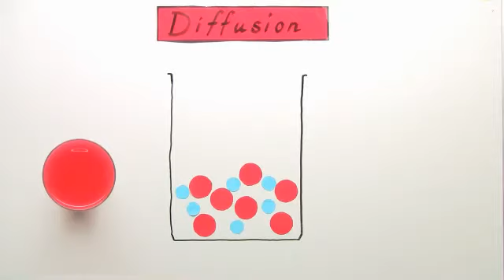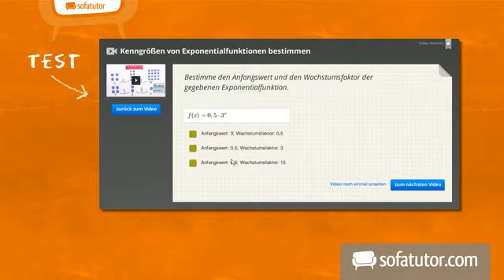Die Diffusion - ein Überblick | Biologie | Cytologie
Wenn man eine gelbe und blaue Flüssigkeit vermischt, ergibt dies eine grüne Flüssigkeit. Erklären lässt sich dieses Phänomen mit der Diffusion. Doch was ist Diffusion genau und wie funktioniert sie genau? Diese Fragen werden wir in diesem Film ausführlich beantworten. Dabei werden wir auf verschiedene Begriffe, wie das Konzentrationsgefälle, den Nettostrom und den Konzentrationsausgleich eingehen. Für den Letztgenannten ist die Brownsche Molekularbewegung Voraussetzung. Wie sie zustande kommt und von welchen Faktoren sie abhängig ist, erläutern wir ebenfalls im Video. Im Anschluss daran zeigen wir, wo die Diffusion in der Biologie stattfindet. Dazu gehört zum Beispiel der Wassertransport bei Pflanzen oder der Neurotransmitter-Transport über den synaptischen Spalt.

Dieses Video zum Thema Struktur und Funktion der Zelle gehört zu: Biologie | Cytologie | Struktur und Funktion der Zelle